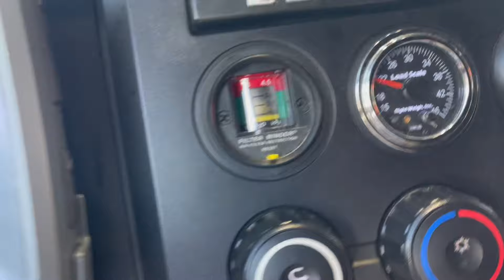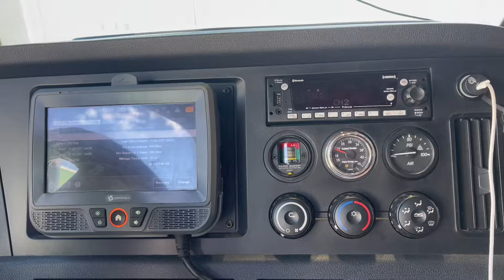Cruze el puente más famoso de Nueva York|Prime Inc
En el video de hoy veríamos cómo es cruzar el George Washington Bridge de la ciudad de Nueva York. Aparte verán como cargamos nuestro viaje para Maine y muchas cosas más

Para víajes en Mexico
Contacto Carlos